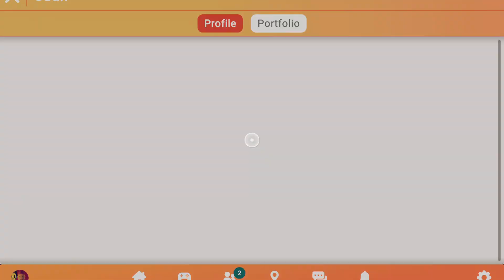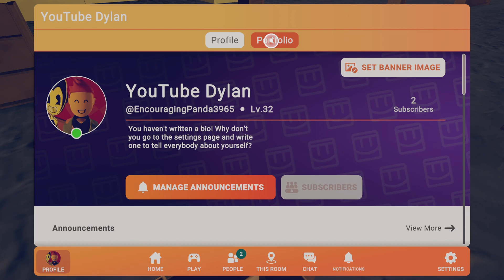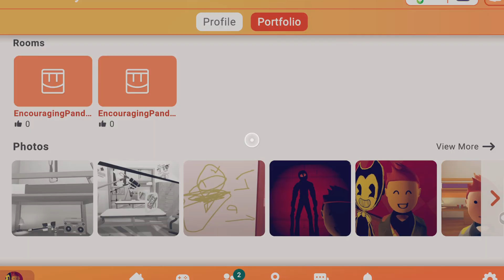Rec Room but im in the backrooms!